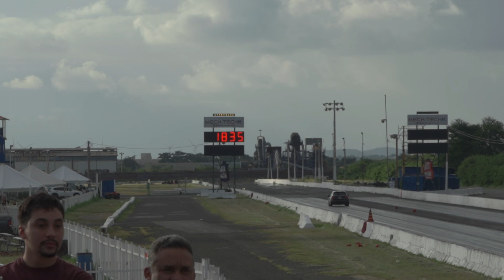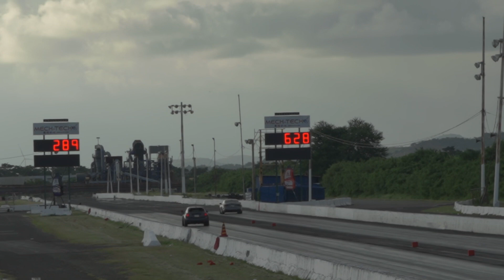Salinas Speedway Euro Rental 112523